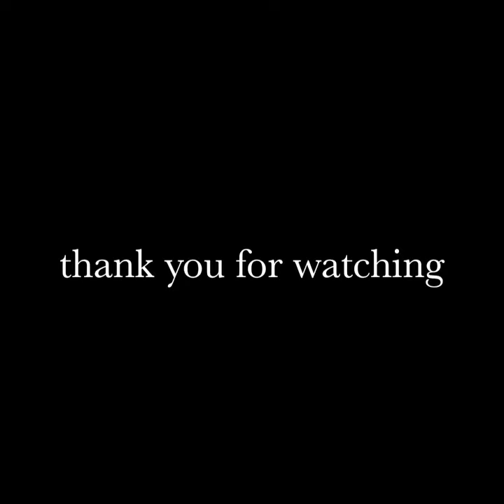camaro zl1 photography